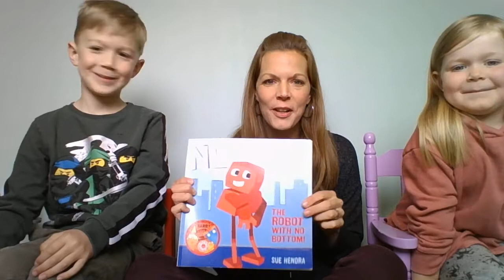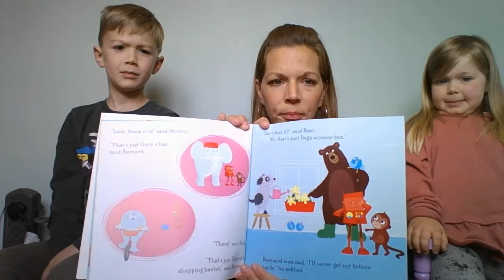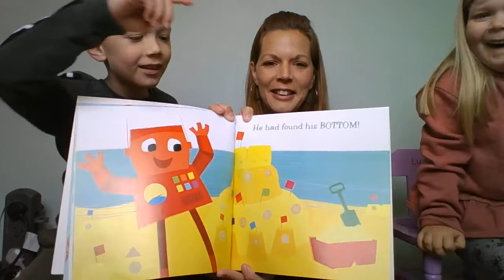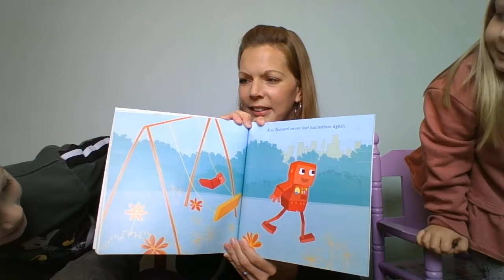Mrs Lee story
Mrs Lee reads a story with two little helpers